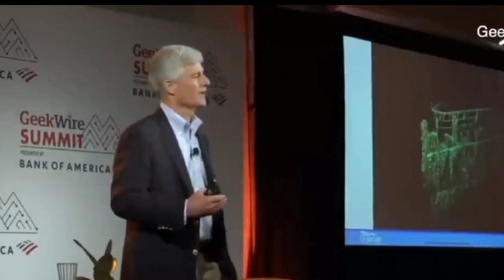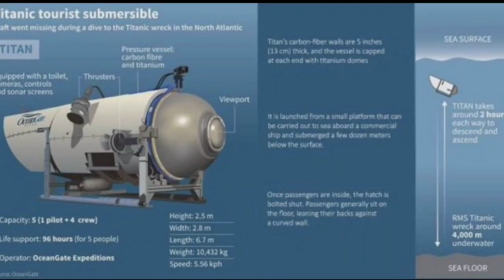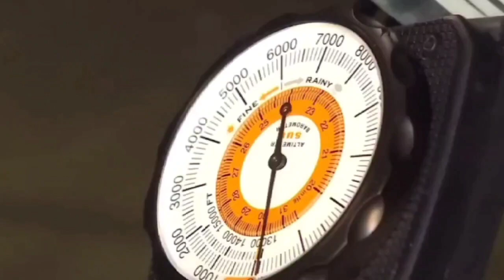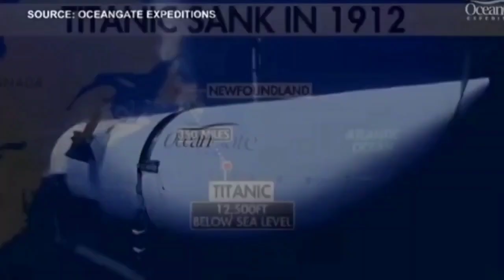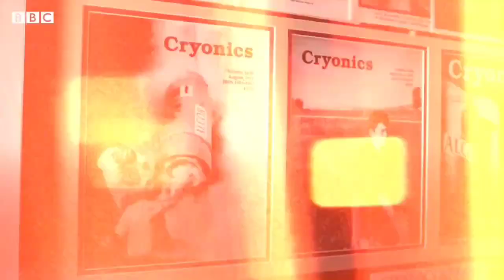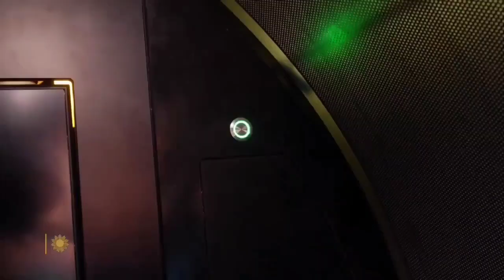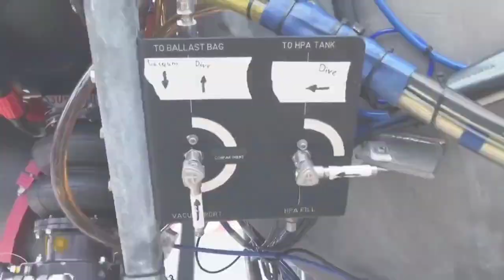രഹസ്യങ്ങൾ ഉറങ്ങുന്ന ടൈറ്റാനിക്കും ടൈറ്റാനും കടലും||An Adventure To The Secrets of Earth🌎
On 18 June 2023, Titan, a submersible operated by American tourism and expeditions company OceanGate, imploded during an expedition to view the wreck of the Titanic in the North Atlantic Ocean off the coast of Newfoundland, Canada. On board the submersible were Stockton Rush, the CEO of OceanGate; Paul-Henri Nargeolet, a French deep sea explorer and Titanic expert; Hamish Harding, a British billionaire businessman; Shahzada Dawood, a Pakistani-British billionaire businessman; and Dawood's son Suleman